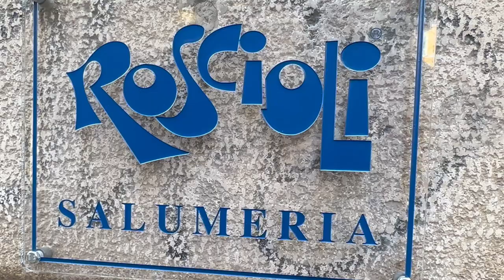【ベリッシモtv】#131 必見！本場イタリアの一番美味しいカルボナーラを食べちゃう！人気料理研究家ベリッシモが地元であるローマの穴場を紹介！Roscioli Salumeria con Cucina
*** Video sottotitolato in Italiano ***

BENVENUTI！『ベリッシモtv』へようこそ！
今回はイタリアのスペシャル企画第1弾です。

Guest:
Andrea Muser (アンドレア・ムセール)

Special Thanks to:

Roscioli Salumeria con Cucina（ロッショーリ・サルメリア・コン・クチーナ）

BGM「Optimistic Examination」Prod. by Keiko Honda
BGM「Shrimp and Crab」 Prod. by おしょう
BGM「SPQR-メメントモリ-」Prod. by 田中芳典
BGM「ある春の日に…(One spring day...)」Prod. by  蒲鉾さちこ